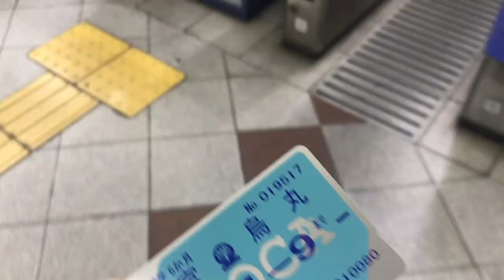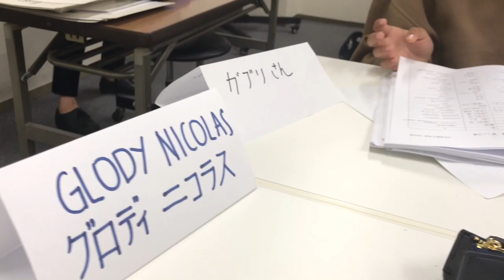Second Day of School here in Japan (YMCA)